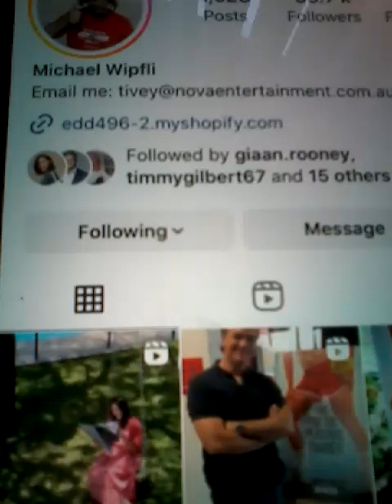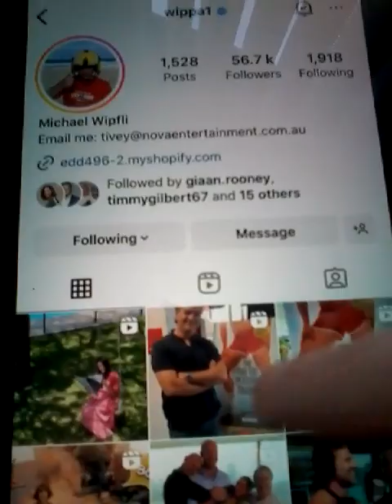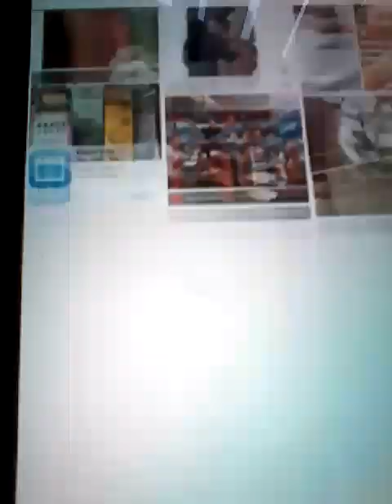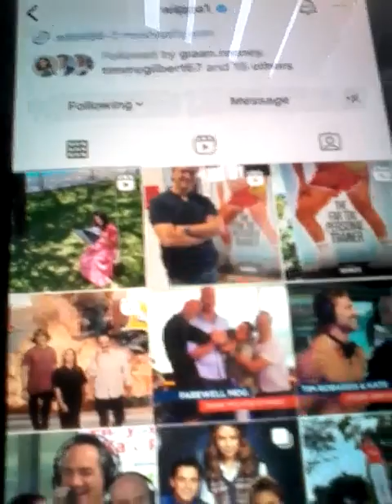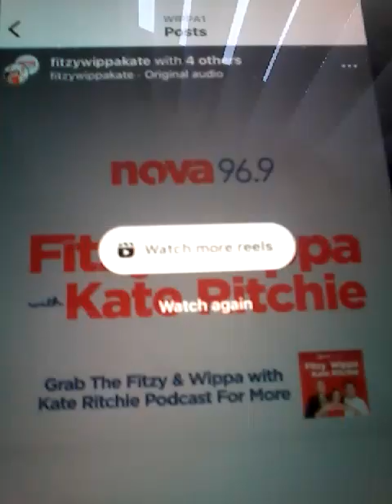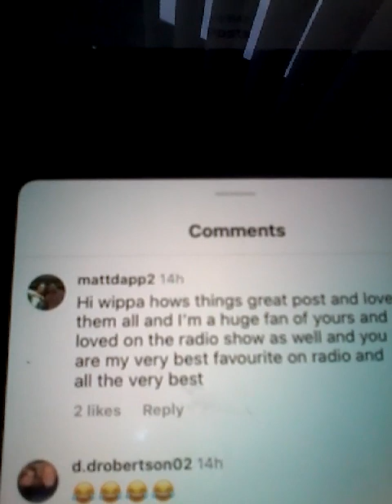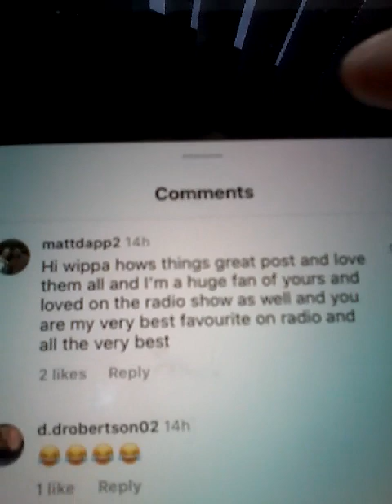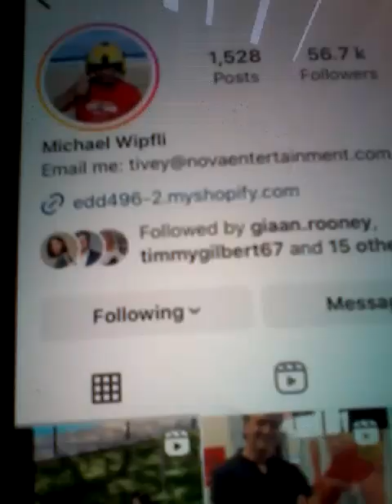@@2023 WIPPA NOVA FM RADIO STATION SHOW NOVA CLIPS INC AND LIKED MY COM REP ON MONDAY 20TH NOV 2023